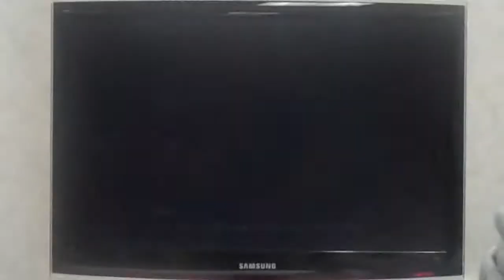Rumble In The Tundra 2009 - Winners Final - Jug (gouken) VS. JS Master (Boxer)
Winners final from Buffalo's Rumble in the tundra tourny.